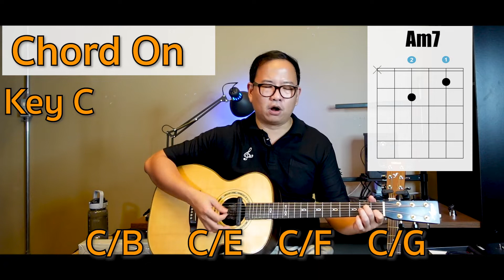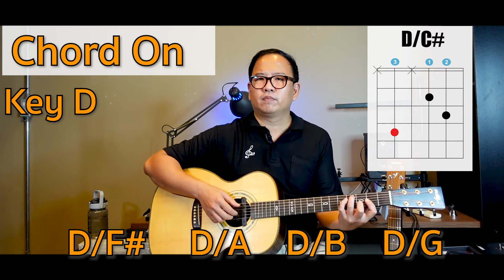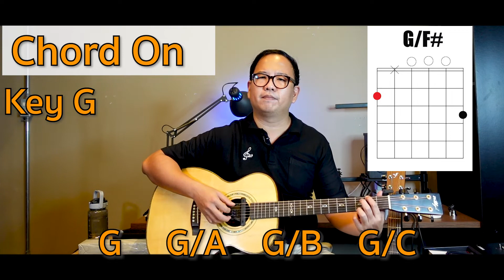C/G เค้าเรียกว่าอะไร? เล่นยังไง? มีประโยชน์อะไร? Chord On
เป็นคำถามที่ถูกพบบ่อย

ลองดูจากคลิปนะครับ จริงๆ ถ้าอธิบายลึกๆ จะยาวกว่า นี้ ครับ แต่อันนี้ เอาเป็นเบื้องต้น ที่ผมใช้เองบ่อยๆ และเจอบ่อย ในเพลง pop ครับ